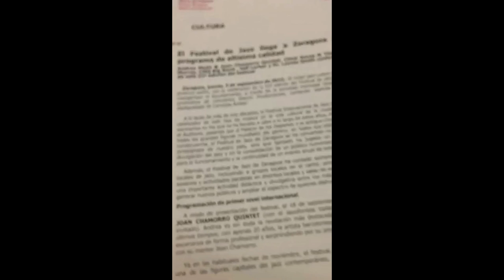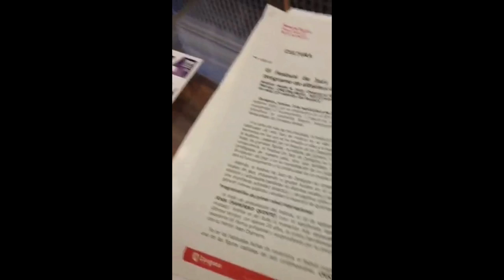Rueda de prensa del Festival de Jazz Zaragoza. Emitida a través del Periscope de Aragó Musical.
Chick Corea y Andrea Motis encabezan la edición de 2015 del Festival de Jazz de Zaragoza. Esta es la rueda de prensa, emitida en directo a través del Periscope de Aragón Musical, en la que han presentado la programación completa. Con el Consejero Fernando Rivarés, los promotores de Siamm Jaime Borobia y Miguel Ángel Tapia, y Javier Pomar de Cervezas Ámbar.